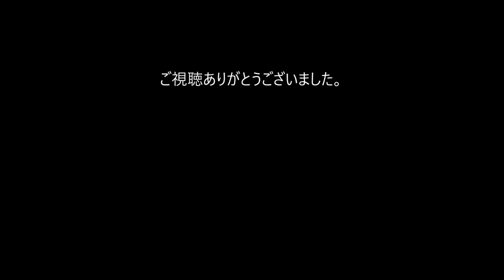ランナウェイ